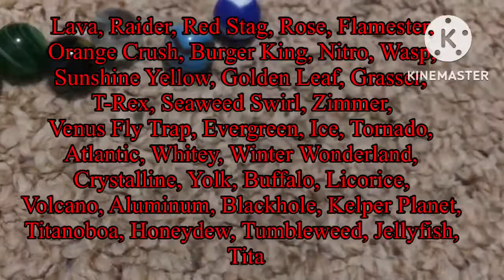Marble Race with 40 Marbles!